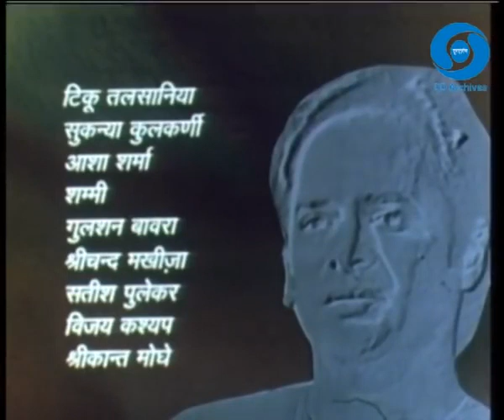Shrikant Episode 05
Shrikant is a TV show based on Sarat Chandra Chattopadhyaya's 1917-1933 four volume novel Srikanta. The show aired on Doordarshan in 1987.
The show tells the story of protagonist Shrikant (Farooque Shaikh). Sujata Mehta plays Raj Lakshmi. She nurses him to health when he is infected by plague. Later during a sea voyage to Burma, he meets Abhaya (Mrinal Kulkarni), a woman abandoned by her husband (Irrfan Khan).[2] In Burma, he receives the devotion of a lodge caretaker played by Sukanya Kulkarni. His love ideal remains Rajlakshmi.